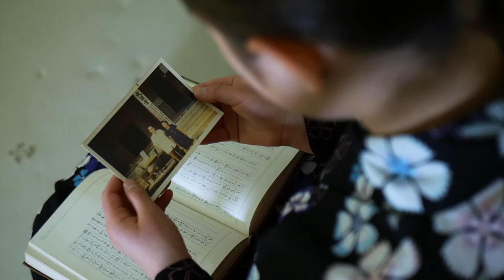The Emperor's Orphans Trailer | Sally Ito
DETAILS:
From the shadows of postwar Canada and Japan to the vast Canadian prairies of the new millennium, The Emperor's Orphans explores cultural identity through movements of place and voice. The story Sally Ito weaves is of loss and longing Through her voice and the voices of her family, Ito recounts a tale of journeys to and from Japan and Canada. Along the way, she discovers startling family secrets that reveal the effects of war on her family’s lives and identities as Japanese Canadians.

TRAILER CREDITS

Director, Cinematographer, and Editor
Kenji Dyck

Written by
Sally Ito and Kenji Dyck

Starring
Johanna Phillips as Sally

Matsuoka Hiroaki

Abram Nickel-Thiessen
St. Margaret's Anglican Church
Pioneer Camp Manitoba